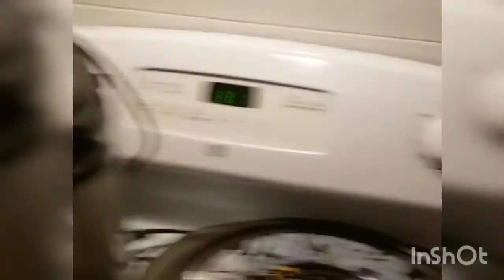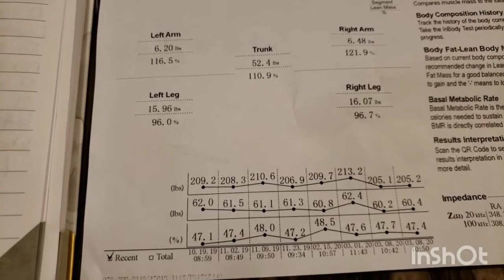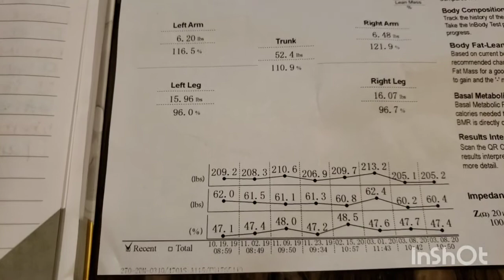Week 1 Results: Isagenix Journey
First 7 days of 30 Nutritional Cleanse System.